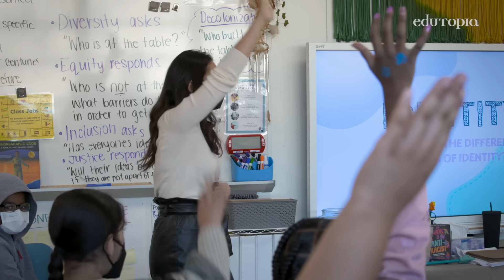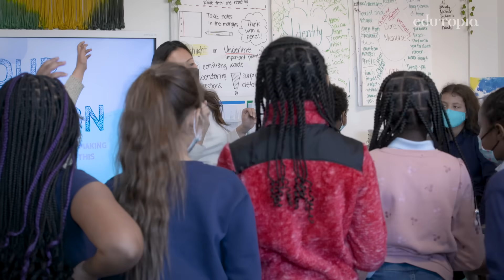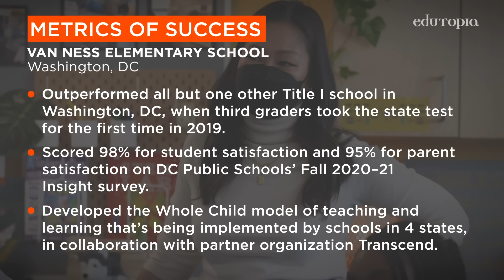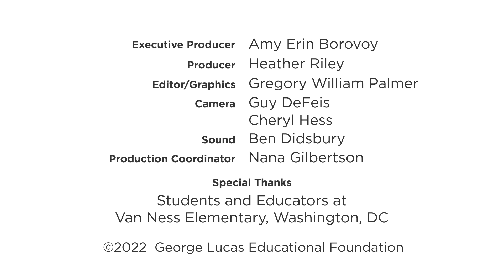Bringing Identity Work to Project-Based Learning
As they emerged from the difficulties of the past few years, these students combined humanities, STEM, and the arts in a project that celebrated their identities as individuals and as a community.